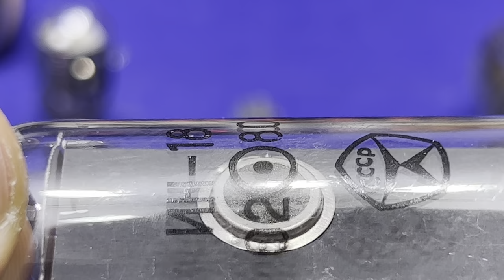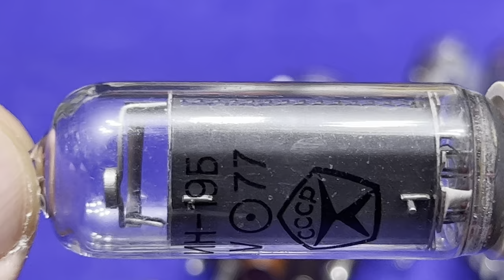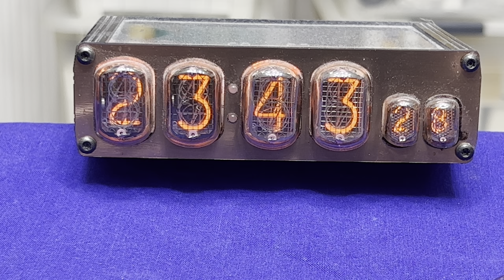Detailansicht diverser Nixie Röhren